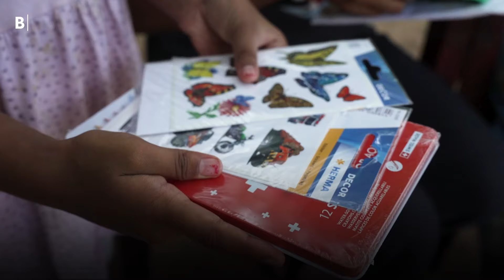Blick besucht ausgeschaffte Familie in Sri Lanka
Ende November wurde die tamilische Familie Nesakumar im Rückkehrzentrum Enggistein abgeholt und zurück nach Sri Lanka gebracht. Davor lebten sie acht Jahre in der Schweiz und hofften stets auf Asyl. Blick hat die Familie ein halbes Jahr nach der Ausschaffung besucht.